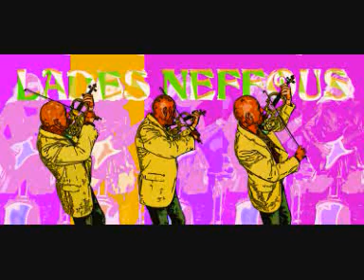live at dusseldorf III lades neffous improvisation violon jazz free rock fusion concerto.wmv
violon et archet baroque. violon jean joseph breton. archet réalisé par isabelle perrin. à oloron ste marie 64400